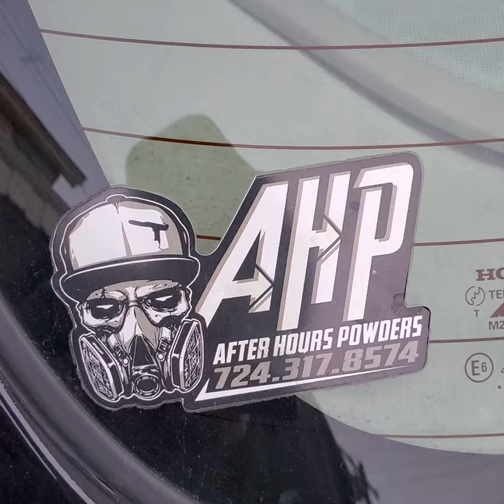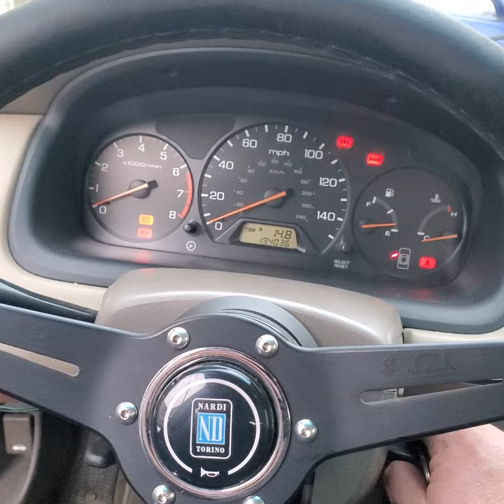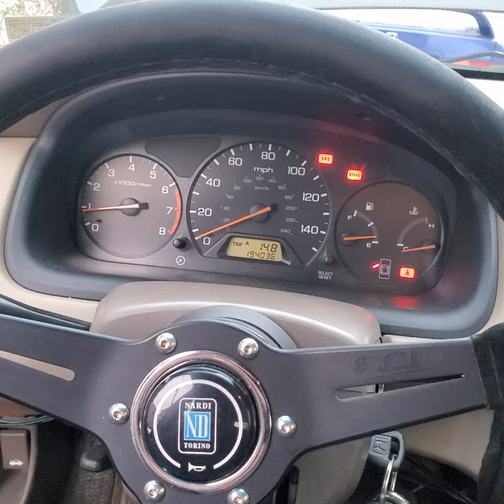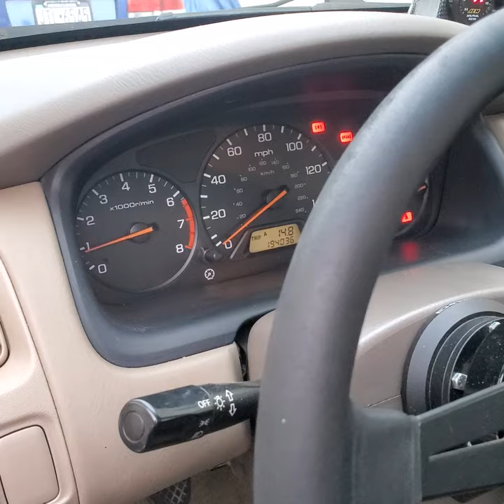Just a little UPDATE on the whips...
I really feel bad when I don't have the time or patience to record a short video for y'all andI decided that it was about time to hit y'all with an update. I know that winter time is always rough for those of us who live in this frozen tundra that some refer to as the northeast, but I still get my gear on and go wrench. What can I say? I'm a workaholic...🤣🤣🤣 Anyway, big shout outs to all of my Texas and Oklahoma people while y'all are going through this rough time. I know that your area isn't equipped to deal with these crazy conditions and I give yall alot of hopes of warm weather and love from up north. God bless and I hope that everyone is well!